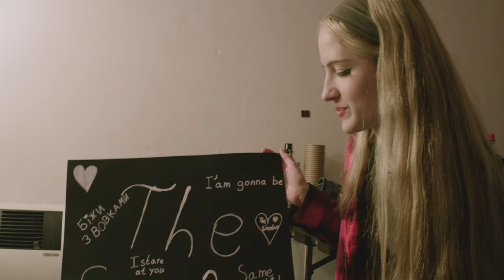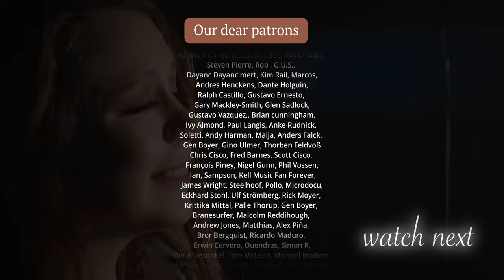The Sixsters - On Tour: Vienna & Munich Vlog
Hey everyone!

Here we are! Our travel adventure from Vienna to Munich, where we had the amazing opportunity to perform as the opening act for the incredible @beatsteaks !  Playing in front of a massive crowd of 6,000 people was an unforgettable experience, and we can't wait to share it with you.

In this vlog, you'll get a behind-the-scenes look at our journey, from being on a road to the excitement of showtime. It's been an unforgettable ride, and we're so glad you're here to experience it with us!

Hit play, sit back, and enjoy the trip! 🚐🎶